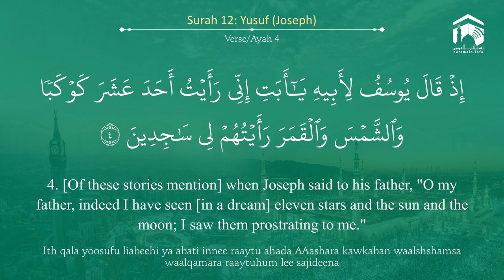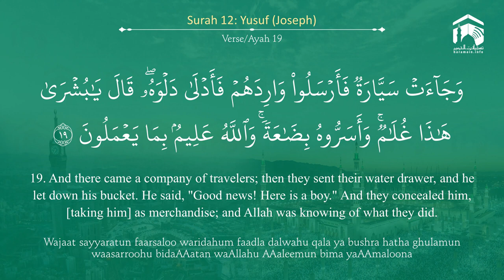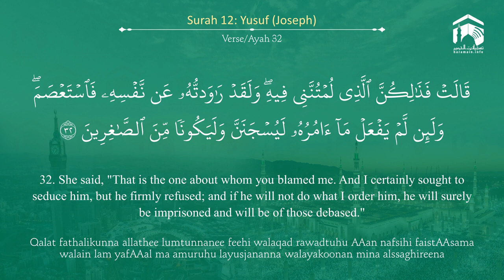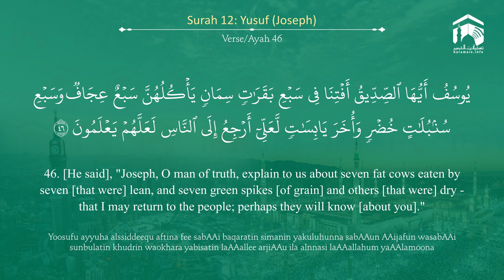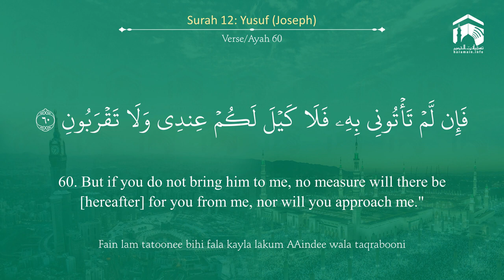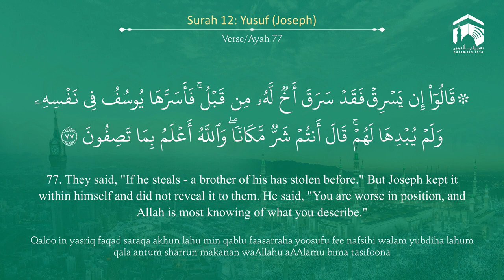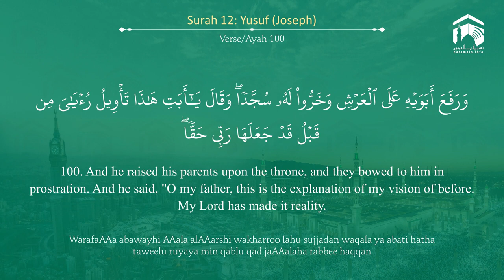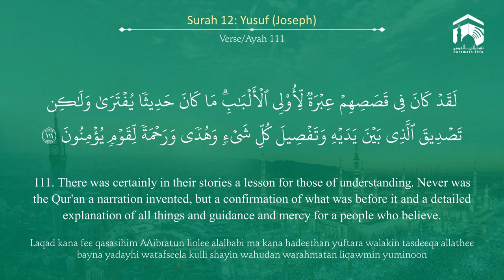Quran 12 Surah Yusuf سورة يوسف Sheikh Abdullah Al Juhany With English Translation